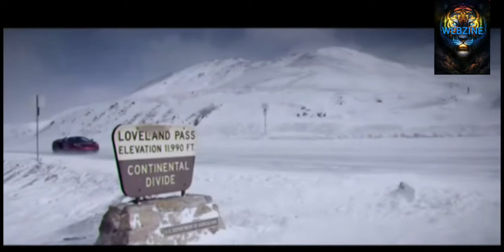Tomme_Profitt_-_In The End/Revised Music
Hey Guys Check out this Tomme_Profit_-_in the end  List 2021
Watch this Video to the End n enjoy the Police Chases 🚔 and Drifting. Car Music List (Bass Booted)
 Love y'all 💙
Some of this Music Are Produced by Webzine Music